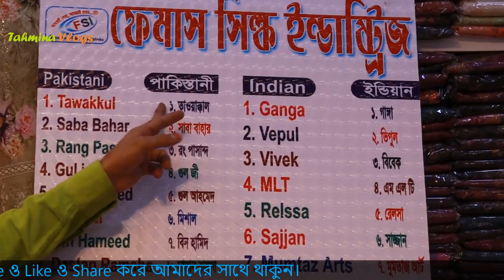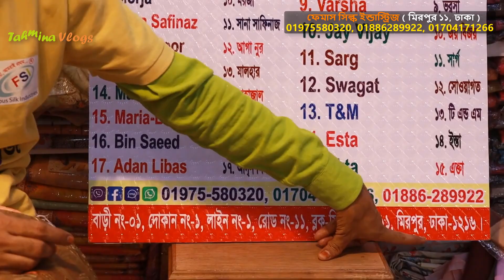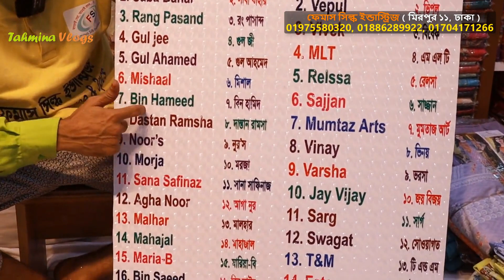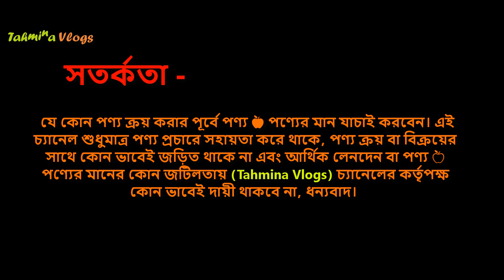পাইকারি থ্রি পিসের গোপন সন্ধান 👚 Indian Three Piece Price In Bangladesh 2024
জর্জেট থ্রি পিসের দাম, পাকিস্তানি জর্জেট থ্রি পিস, জর্জেট থ্রি পিসের দাম,  Jorjet Three Piece Price In Bd, Pakistani Jorjet Three Piece, Three Piece Price In Bd, Pakistani Jorjet Three Piece Price, jorjet 3 pis, jorjet three piece,

থ্রি পিস কালেকশন ২০২৪, মালহার থ্রি পিছ, Malhar Digital Bamber Collection, লোন থ্রি পিছ, Pakistani three piece collection, pakistani three piece in bangladesh, Three Piece Price In BD, Three Piece 2024, malhar dress collection 2024,

ঢাকা গাউছিয়া পাইকারি মার্কেট থ্রি পিস, গুলিস্তান পাইকারি মার্কেট, gulistan fulbaria paikari market, ইসলামপুর গজ কাপড়ের দাম, ইসলামপুর পাইকারি থ্রি পিস এর মার্কেট, islampur indian three piece, new market paikari dress, one piece wholesale market,

digital printed lawn three piece, pakistani three piece collection, ডিজিটাল প্রিন্টের লোন থ্রি পিস কালেকশন, লোন থ্রি পিস কালেকশন, থ্রি পিসের পাইকারি বাজার, পাকিস্তানি থ্রি পিস কালেকশন, পাকিস্তানি লোন থ্রি পিস, কমদামে বুটিকস থ্রি পিস কিনুন, থ্রি পিস পাইকারি মার্কেট ঢাকা,

👉 ঠিকানা - 👗
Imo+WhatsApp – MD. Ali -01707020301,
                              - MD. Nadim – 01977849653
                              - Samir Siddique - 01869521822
ব্লক – সি, রোড – ১১, লাইন – ১, দোকান – ১ (বড় মসজিদের দক্ষিণ পাশে),